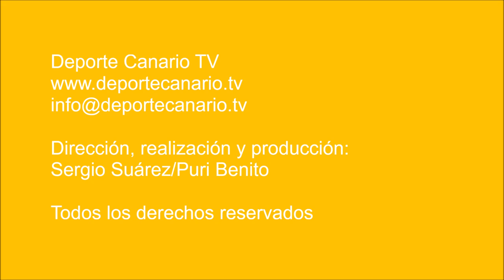Arguineguín y Tablero juegan un derbi sureño que nadie recordará (0-1)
CD Tablero y CD Arguineguín se enfrentaron en un derby sureño con el atractivo de sus luchas por salir de puestos de descenso de Regional Preferente Las Palmas.

Tablero y Arguineguín se embarullaron más de la cuenta. Ninguno acertó a definir su juego en ningún momento del partido y las acciones se orientaron apenas a buscar la forma -cualquier forma- de poner el balón cerca de la portería contraria para lograr algún gol.

En el día en el que los árbitros protestaron con una parada del juego de un minuto (minuto 5) por los ataques habituales a los colegiados en los campos del fútbol regional canario; este encuentro discurrió paradójicamente bajo esa tónica.

El público del campo del Tablero increpó a los colegiados con toda clase de insultos, minutos después de haber guardado un respetuoso silencio en repulsa de esas actitudes.

Un público que recriminó insistentemente que no se sancionaran determinadas entradas, pero que protestó airadamente con las tarjetas amarillas y rojas que se repartieron hasta un número de trece.

Tras la victoria del CD Arguineguín la situación clasificatoria de ambos equipos sigue igual.

Este último derby sureño en Preferente no ha dejado motivos para ser recordado.

Partido de fútbol CD Tablero - CD Arguineguín. Regional Preferente Las Palmas. Jornada 16. Temporada 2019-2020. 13/12/2019. Campo de Fútbol Municipal Eleuterio Valerón. El Tablero, Maspalomas. San Bartolomé de Tirajana. Resultado final: 0-1.

Puedes ver más partidos de esta temporada de Interinsular Preferente Las Palmas en estos enlaces: